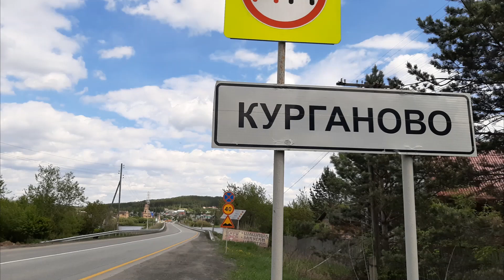Уклейка снова радует. Рыбалка в Курганово 23 мая 2020 года.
1. Дата и время рыбалки - 23 мая 2020 года, 2 часа с 12.00 до 14.00.
2. Верхне-Макаровское водохранилище. Река Чусовая.
3. Погода. Ясно.Температура воздуха  +15. Ветер южный 6 м/с. Давление 744 мм.
4. Глубина  до 2 м. Ловил около 30-40 см.
5. Поплавочная  удочка 5 м, леска  0,16, поплавок 2 грамма, крючок №14
6. Насадка опарыш, мотыль.
7. Прикормка базовая смесь дунаев карп, карась.
8. Улов 1,5 кг уклейки, 10 штук плотвы и 2 штуки мелкого подлещика.
9. Рыба клевала  хорошо на все на прибойной волне.